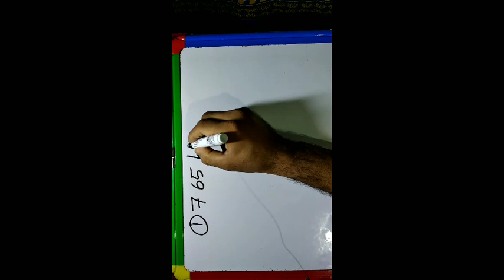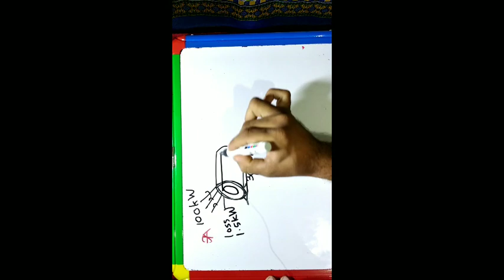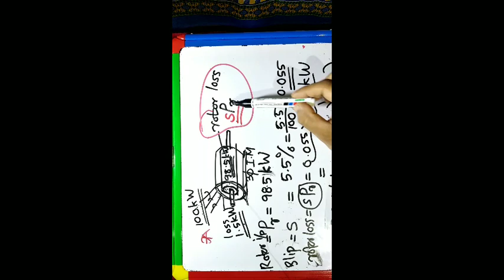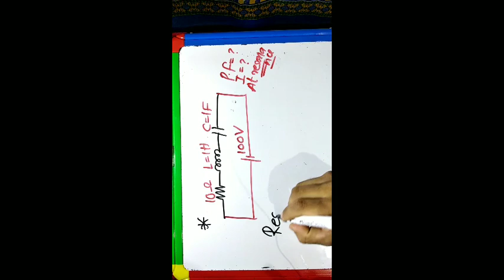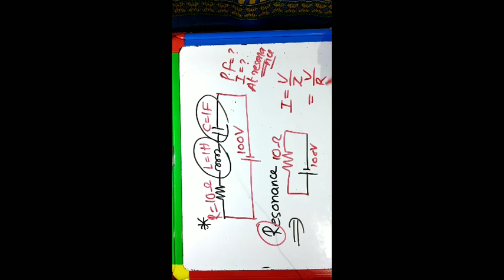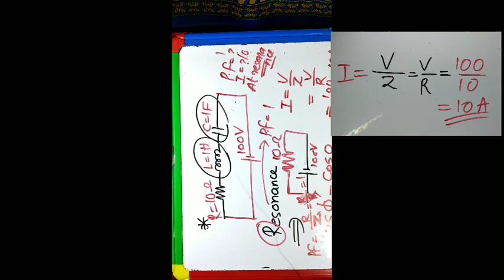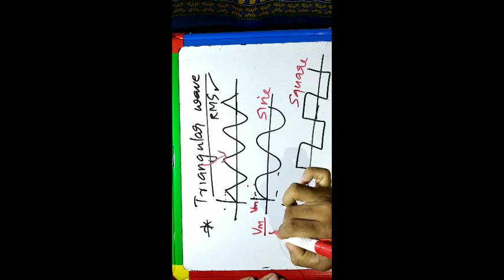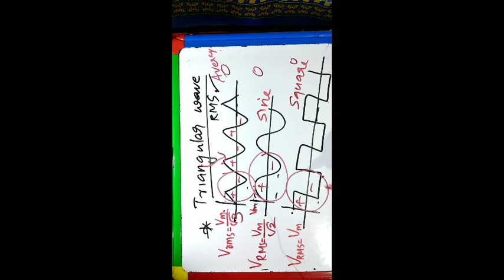IEO-Asst Director|Industries&Commerce|Previous questions2017